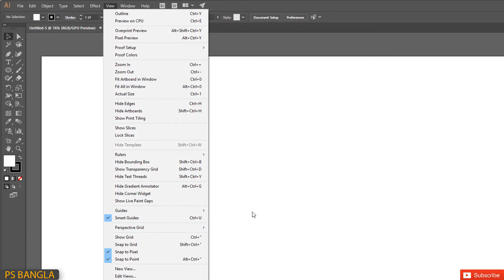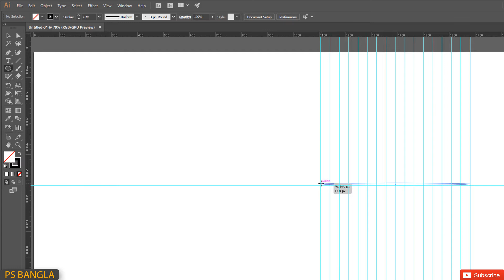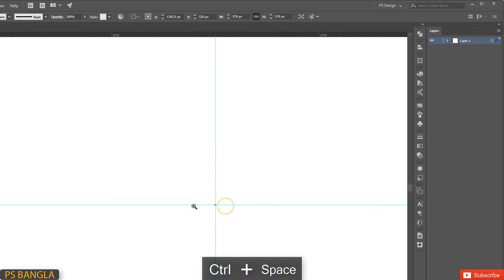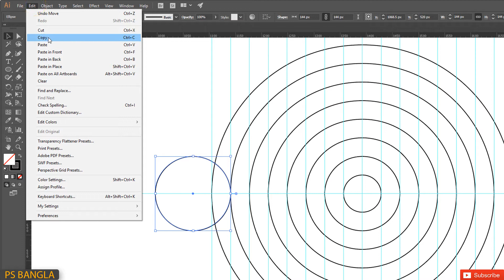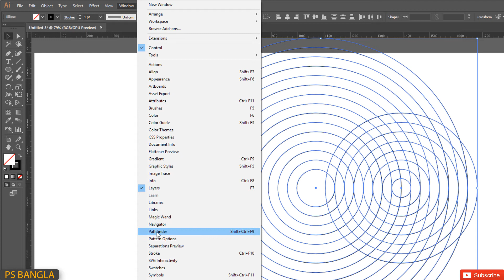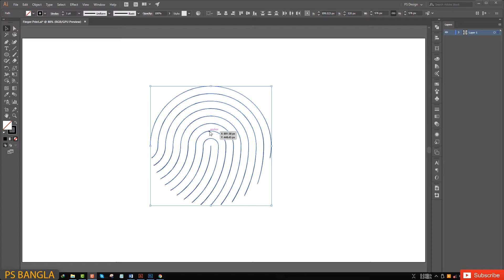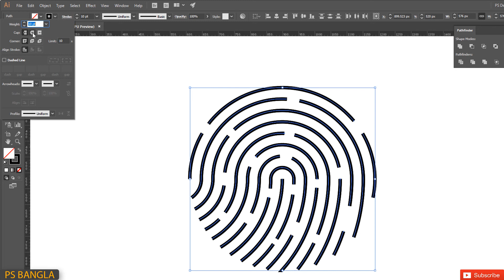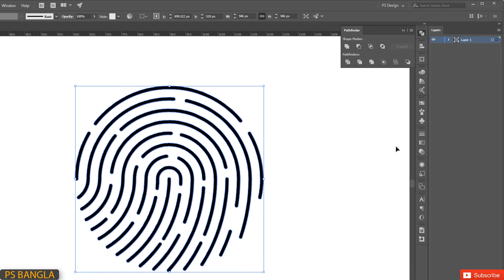Adobe illustrator Bangla Tutorial: learn how to design a fingerprint logo in illustrator | PS Bangla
Fingerprint logo design, learn how to design a fingerprint icon in adobe illustrator.
Hi, guys. ". In this Adobe Illustrator tutorial, I'll be showing you how to create a fingerprint icon in adobe illustrator cc. I’ll show you how to use the line tool in adobe illustrator cc, how to use the Selection tool and how to use Direct Selection tool. In this tutorial, I'll also be showing how to use the ellipse tool in Adobe Illustrator. I’ll be showing you how to use the Stroke Option, how to turn a stroke color into a fill color, how to use gradient. Thanks for visiting my channel. Have a nice day ahead. Thanks.